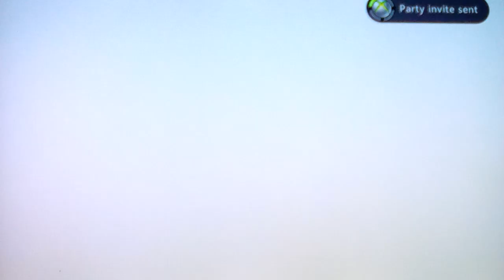I will smack you back into me!| Naruto Storm Revolution| with xFallenAngel49x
Strange when I'm not available that's when I post on a timely basis... But anyway watch me and fallen go at each other ( you might be disappointed) just kidding... Or am I?
By the way share the love with fallen in any way you can, he deserves just as much as you think I do